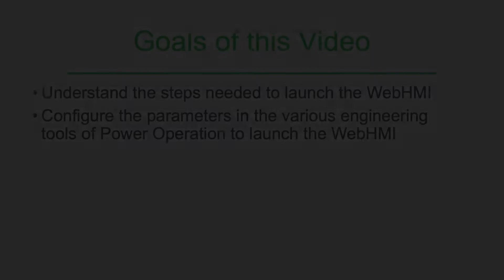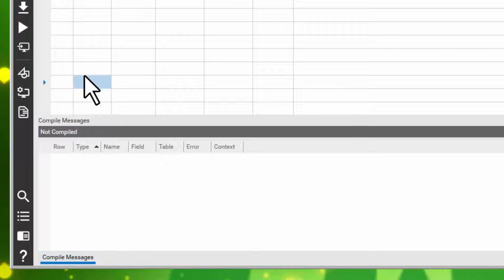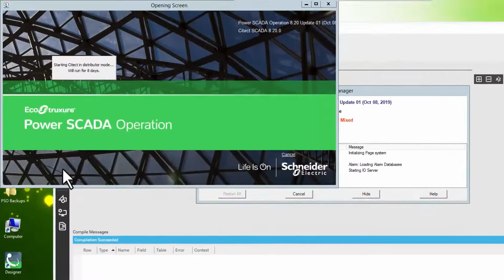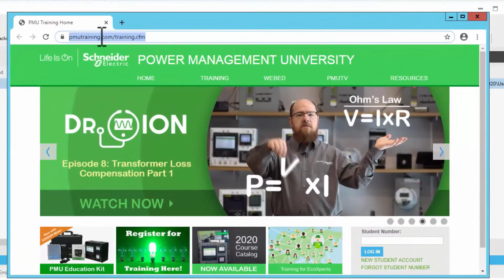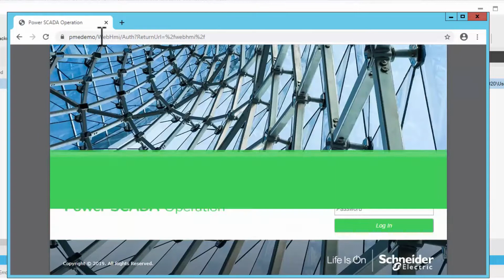EcoStruxure Power Operation: Ch7 - Prepare to Launch the WebHMI | Schneider Electric Support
Before launching the WebHMI there are some configuration steps that must be undertaken in several locations. This includes setting up a parameter in the Citect.ini file, setting up the machine name in the network addresses, setting up the Citect connection in the Application configuration utility, having the active project running and opening the WebHMI URL in the browser.